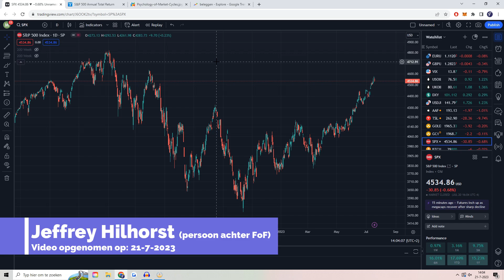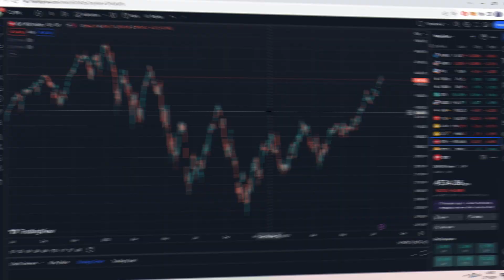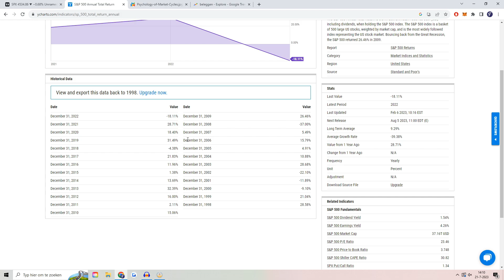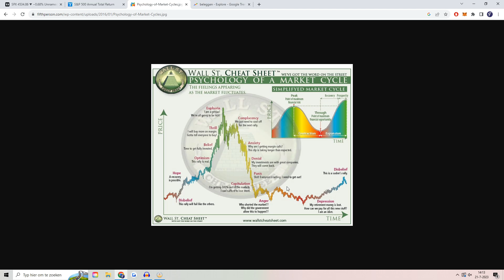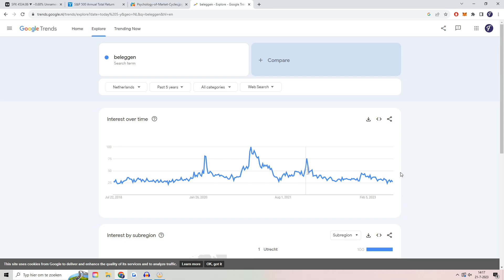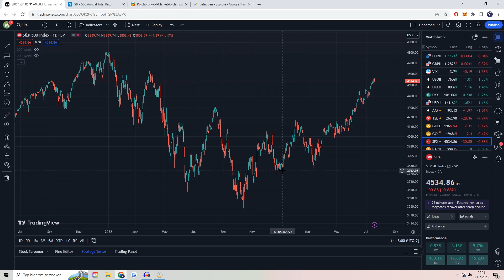WAAROM 2022 VOOR BELEGGERS BETER WAS!